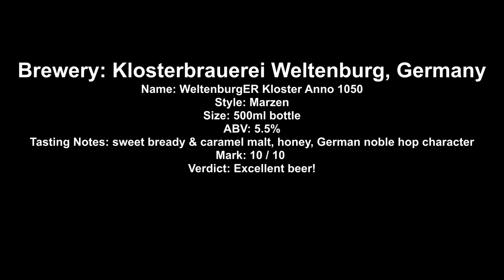Weltenburger Kloster Anno 1050 Märzen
Brewery: Klosterbrauerei Weltenburg, Germany
Name: Weltenburg Kloster Anno 1050
Style: Märzen
Size: 500ml bottle
ABV: 5.5%
Tasting Notes: sweet bready & caramel malt, honey, German noble hop character
Mark: 10 / 10
Verdict: Excellent beer!